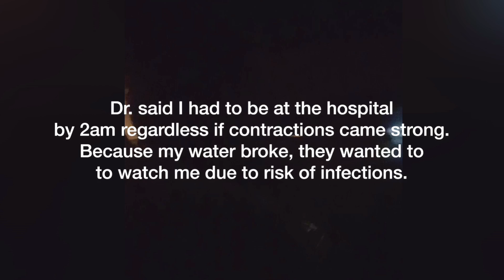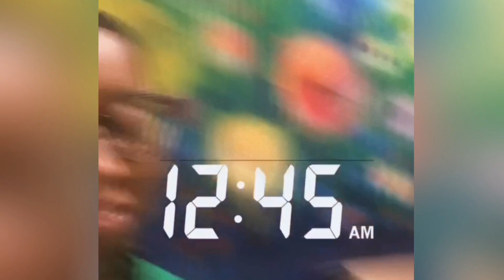My Natural Labor & Delivery Story/Vlog | Surprise Gender | Black Birth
Hello youtube family. In this video I share my birth story with special footage of my pregnancy, the labor and delivery. I hope you enjoy all the funny and emotional moments. I had a vaginal natural birth and delivered my surprise gender baby on November 4, 2019.  Also comment your favorite part of the video, I would love to see what you thought :)

and stay up to date on All Things Paris Jo